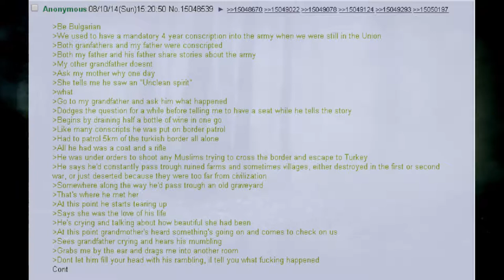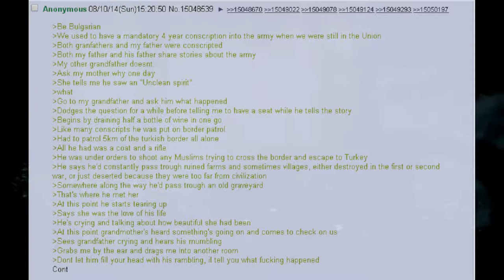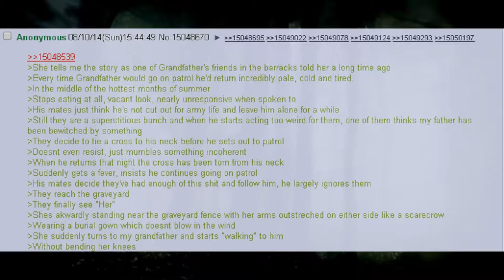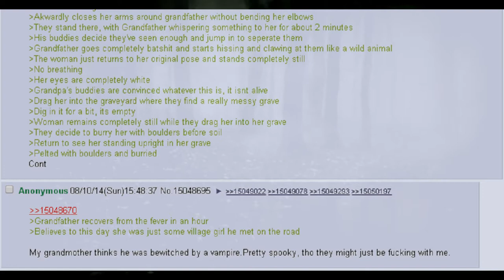Spooky Creepypasta Stories: Border Patrol (/x/)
What was that thing?

Current Patreons:
Roger Dial
J. Howard
Samuel king
Nathan Riek
Mezec
Nikolous Rice
Jeffery Needham
Dwavenminer
Daddy Jesus
Green Blaster07
Warutteri
Nick Hatley
John Etgar
Luis Medina
Adam Drawdy
James Erb
Evan Summers
pedro batista cepeda
Daniel Gartin
Jeromy Carmickle
Jeffrey hedlund
RUBEN
Tanner Ryan Jollet
Dan Chadwick
Dionysus
Jason Pearson
Wolflet
John J Riggan
Joel Nikula
Daq Britton
Erick Jaquez
Elitedrone
Weston Simmons
Mario Colon
Stephen Dower
Jonas GrundstrÃ¶m
Joey Bates
Brennan Robertson
michael lee
laurine manigat
Elim Tevir
Alexander Michael Fraser
Micky
Thee_ Number_Six
Raymond Demara
Christopher Heredia
Maze Zy
David Arva
Logan Herron
John Weaver
Malovich
Silvan Fricker
Mr. Karlsson
Manuel Garcia Soto
Jonathon Chasteler
KazuniTheAvali
Cloodden
genomephilanthropist
boone stover
Dustin Tijerina
Thobias Ã¥man
Nicholas Johnson
C Fern
TheBadassForunnerElite
oliver Pettersson
John Arians
eistee9683 .
SCP-49730
Jeff Kaiser
Alex Corl
Jess Hobart
Purple Magi
Matthew
william
Mr. NoNameA2601
Vengrov
Andre Tolmich
Dexxuleed
Ross Warden
Jason
Blighty
saber154
Cameron
Felipe Agudelo
juan ruvalcaba
Davin Smith
chaoticPopo
Possibly Here For Plot
Sapient_table
Vanopolis
Trey Hull
MÄ«onikoi
chzoe warford
Andrid9
daniel john gerhart
Mr.Monical
Kimball Boyd
but span
Shaun Jacobs
Enterprise
Tradainian
Quakes
Peter Crane
daniel mayo
Adrian IwaÅ„ski
Joshua brown
Dopamine Coma
Carl
Rusty Shackleford
Logan Jacobsen
Tech Priest Toaster
Thirteenth Angel
James Gregory
OyBoy413
Drakos
chaosdays
john
Yahsho Jinn
Chris Hogg
JordKriger
Nathaniel Krauss
Namel909
Devara Saira
Sturlaugur Arnar Kristinsson
Michael Morse
Nick Devor
Mitchell Taylor
PATRICK JAN JOSUA DAVIDSEN
Imp erishable
dioriteigneous
NightVision
Nathan west
matthew baker
Danger N00dle
DragenDragoon
Corbin Mcneill
nick davie
OTTO DBS Gaming
Danial Zujkowski
Dalmenuis
Tyler Bremer
eyes downfield
king vice
Barrage balloon
Roy Nicolaysen
Merlin Morgan
DebautcheryDecanter
julekule
Dragonking
Jonathan Torrez
Riokan
Juliano De Luca
Brice Abbott
Arin Storm
Logan Kuhlman
CLOROX D VIKING
Wln424
Viridity one
ShadaePrajschet
jordan simmons
Joey
iamblt
some wierd guy
Chandler Riley
Thomas Panis
John Meek
turnip hunter
Jarrett Campos
shadow sword001
joshua stone
Jim Flint
koollman
Dank Matter
Alex Farmer